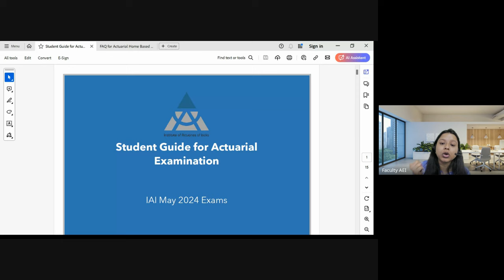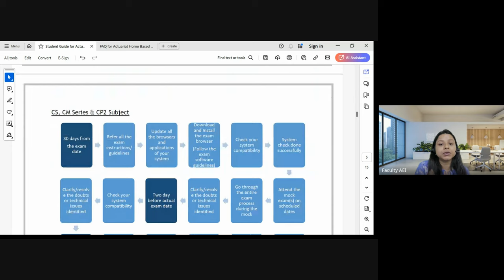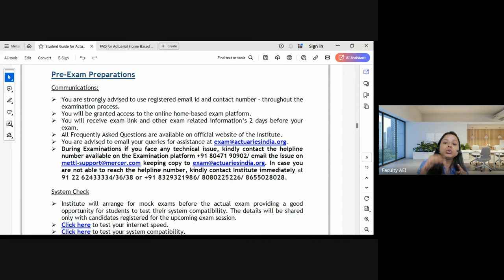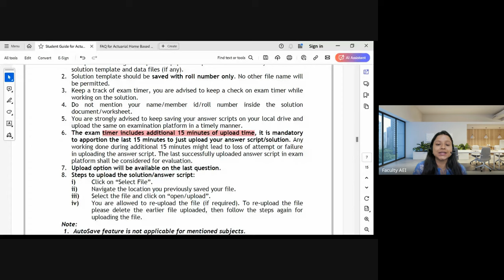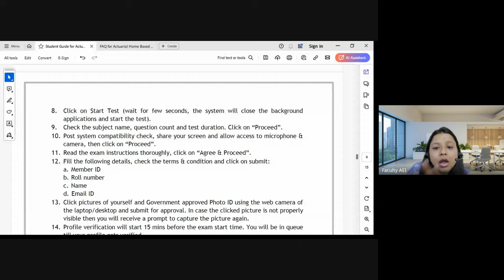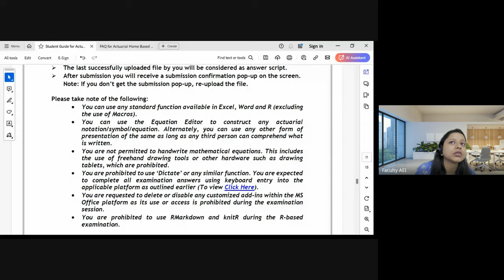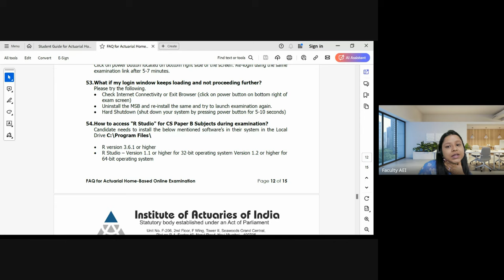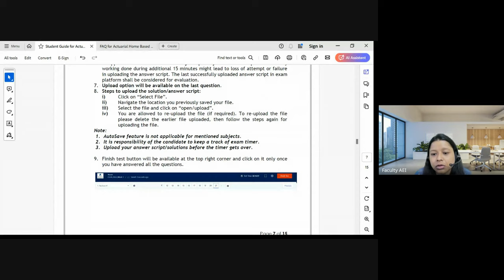IAI Recent Updates & Changes for May 2024 | Actuarial Science | Shivangee Agarwal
🔴Title: IAI Recent Updates & Changes for May 2024 | Institute of Actuaries of India | Shivangee Agarwal

🔔 Stay updated with the latest from the Institute of Actuaries of India (IAI)! In this video, Shivangee Agarwal Ma'am covers all the essential updates and changes happening in May 2024. Whether you're a practicing actuary, a student, or just interested in the field, this video provides valuable insights into the evolving landscape of actuarial science in India. From changes in syllabus and exam schedules to professional development opportunities, Shivangee Ma'am brings you all the important information you need to stay ahead. Don't miss out—watch now to keep your actuarial knowledge up-to-date!

🔴Timestamp:
00:00 Introduction
03:15 Hardware requirements for IAI May 2024 Examination
03:28 Important  to remember
04:29 Requirements of R for CS Papers
05:00 Flow for CB1/CB2, CP1/CP3, SP and SA Series
08:28 Flow for CM, CS, and CP2 Papers
12:21 Pre-Exam Preparations
17:22 How to upload your answer script in time?
21:00 How to start your examination?
24:55 Subject wise approach to write solution
25:20 Steps for papers
27:55 Points to take notes of
28:23 Where and how to upload your answer script for CM, CS and CP2 papers?
29:42 How to write your answer for rest of the papers?
30:27 FAQs for Examination by IAI
31:10 Doubt Session
39:50 Conclusion